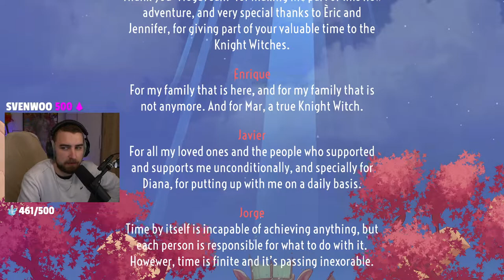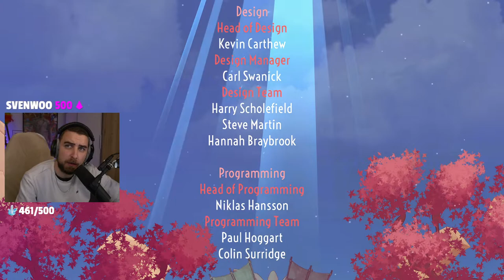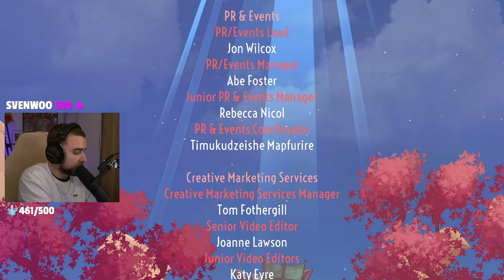THE KNIGHT WITCH - La FIN en LÉGENDE (FIN)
the knight witch incroyable fin